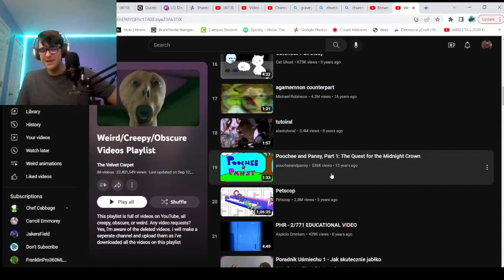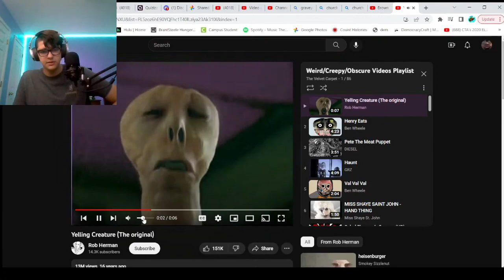Reacting To Yelling Creature (The original)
Wanna Submit A Video For Me To React To?